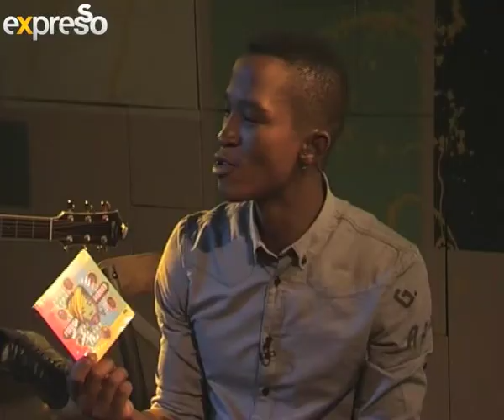Fresh beats from Freshlyground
Freshlyground formed in early 2002, and is made up of seven talented and diverse musicians from South Africa, Mozambique and Zimbabwe. Fronted by the diminutive but dynamic Zolani Mahola, the band exudes a live performance energy that has been the bedrock of their success. The experienced rhythm section of Peter Cohen (drums) & Josh Hawks (bass) is complimented by guitarist Julio Sigauque, keyboardist Seredeal Scheepers, Simon Attwell (flute, mbira, sax and harmonica) and violinist Kyla Rose Smith. Although hailing from diverse backgrounds, between them the band's members weave a musical magic that is highly infectious and undeniably groovy.
In 2003 Freshlyground launched their debut album, Jika Jika under their own Freeground Records label, the immediate success of which firmly cemented the band as one of South Africa's most successful young acts.

Freshlyground released their second studio album Nomvula in July 2004. Nomvula was recorded and produced by JB Arthur and Sibusiso Victor Masondo. The album sparked interest from Sony BMG Africa, who signed the band and released Nomvula in September that year. Radio quickly picked up on the single 'Doo Be Doo' and the catchy song went on to become a crossover favorite amongst a diverse spread of stations and their listeners. 'Doo Be Doo' was the most played song in South Africa in 2005. The major success of 'Doo Be Doo' was followed by the singles 'I'd Like', 'Zithande', 'Things Have Changed' and the title track of the album 'Nomvula'.